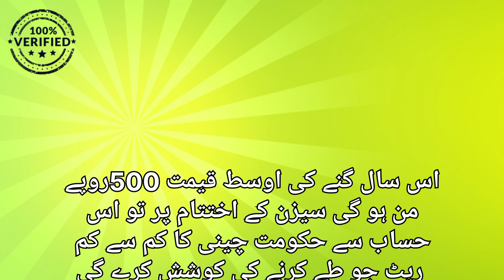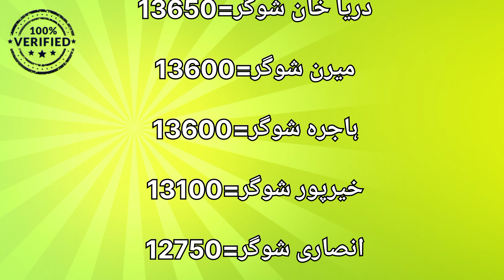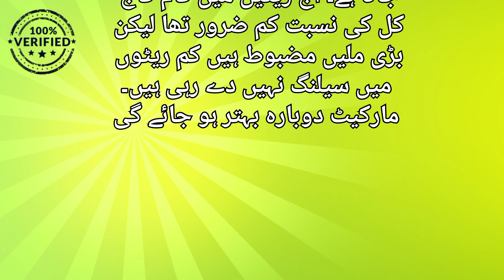Sugar Ex Mill Rate Today | Cheeni K Rate Main Izafa | Today Sugar Price In Sugar Mill 28 December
sugar mills
sugar
sugar mill x rate
sugar price
sugar price today update
sugar mills
sugar mill
sugar price in lahore
sugar prices
sugar price news
sugar